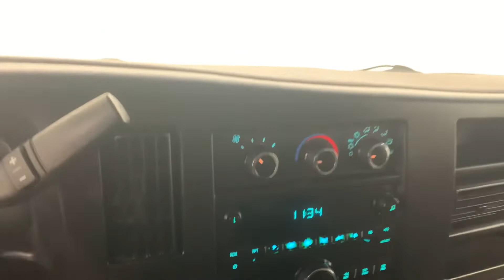Texas Car One - 2012 CHEVROLET Express Passenger LT EXT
1GAZG1FG2C1103554